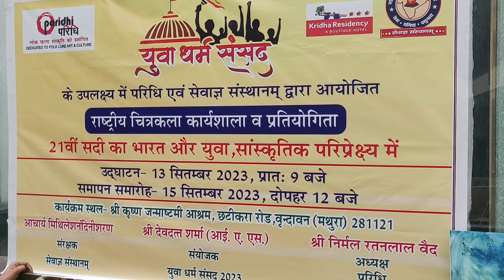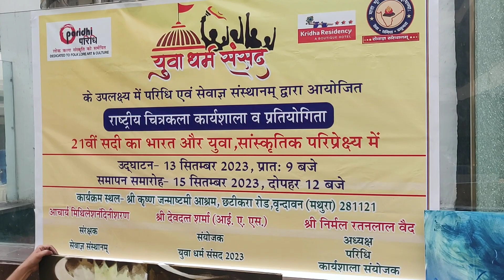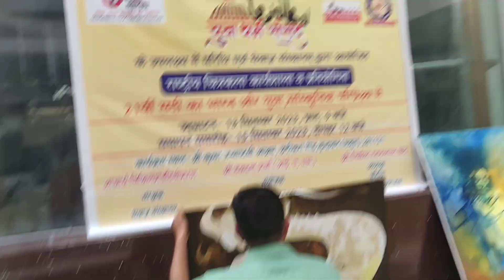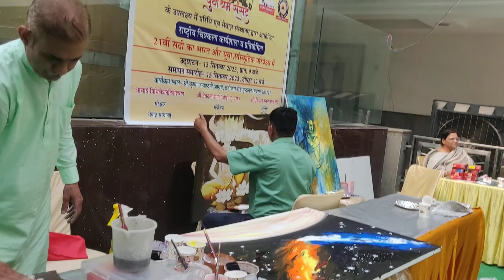परिधि एवं सेवाज्ञ संस्थानम् चित्रकला कार्यशाला 21वीं सदी का भारत और युवा सांस्कृतिक परिपेक्ष में।